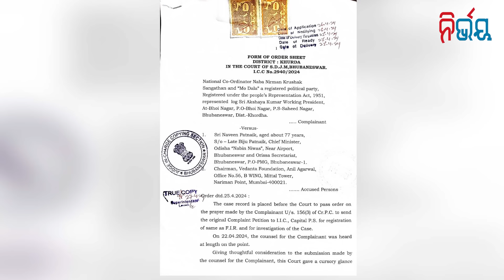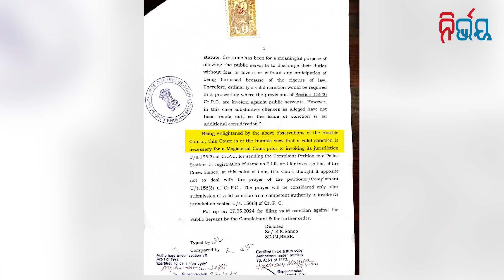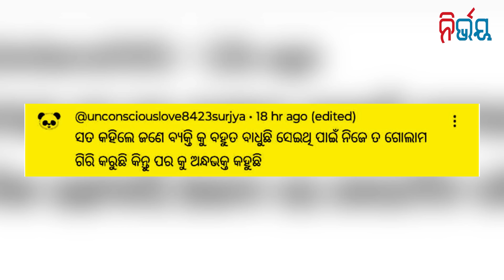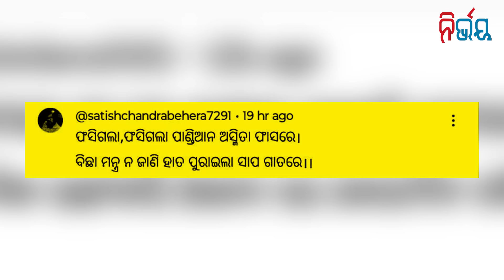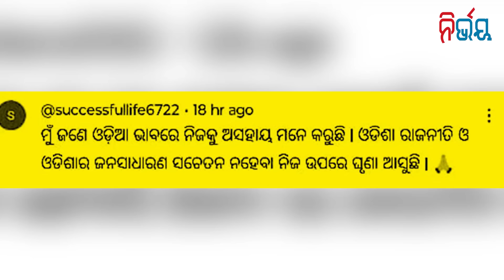Awaiting Raghubar's Confirmation, Naveen May Be Dragged To Court | Nirbhay Gumara Katha